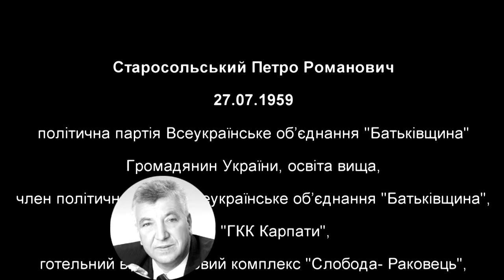Старосольський Петро Романович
Стебник. Вибори - 2015
Крамар Руслан Ярославович
Нелюбін Володимир Анатолійович
Пецюх Василь Федорович
Сушицький Ігор Мирославович